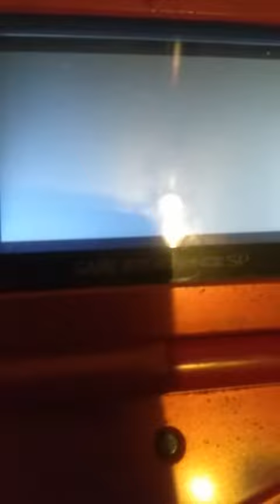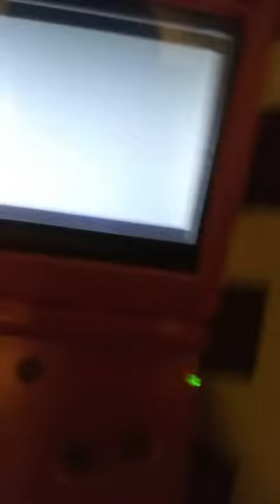Pokemon Yellow Reversed (CREEPY)